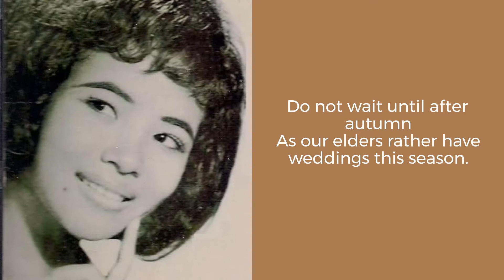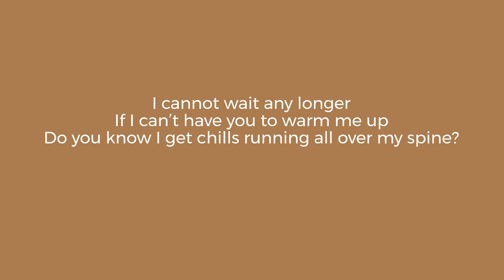"Chills Me to The Bone" by Pen Ran with English Translation, Khmer Ramvong Song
“Chills Me to the Bone”
Vocal by Pen Ran
Music/Lyrics by The Drakkar

It is autumn season
Cool wind arriving from the north
Young girls from our village are getting married
And here I am longing to have you cuddle up to me
But you keep ignoring my intention.

I asked you time and again
You said after harvest
As if you refuse to ask for my hand
I cannot wait any longer
If I can’t have you to warm me up
Do you know I get chills running all over my spine?

See cotton flowers dropping all over the land
I stand waiting for our wedding day
Do not wait until after autumn
As our elders rather have weddings this season.